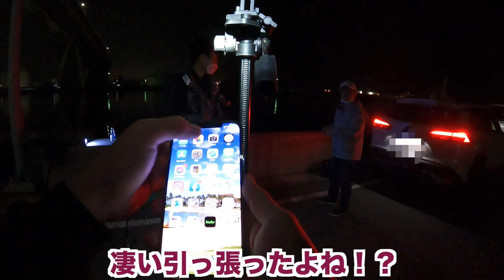【ぶっこみ釣り】ついに巨大穴子が正体を現す！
今回は、穴子釣り初心者の３人が、イソメやサバの切り身を使って穴子を狙っていきます！

登場人物
シンゴ、ナギ、シノ